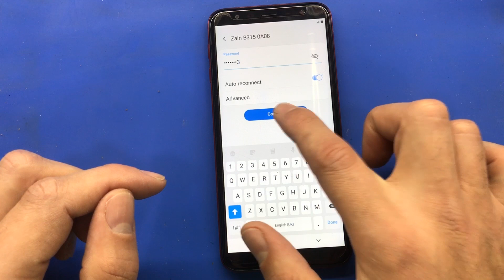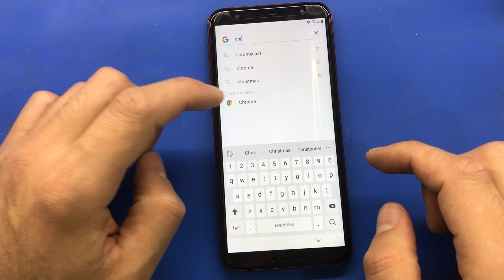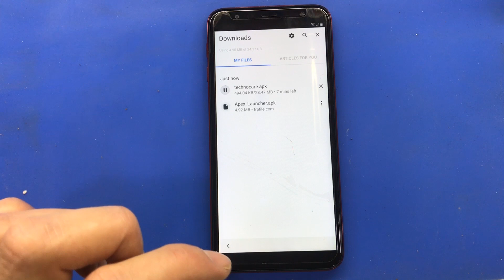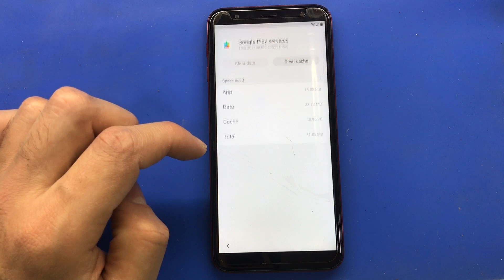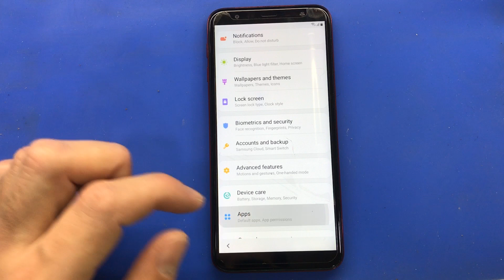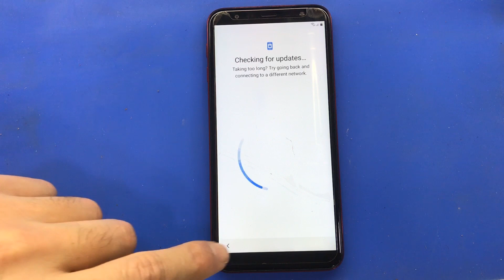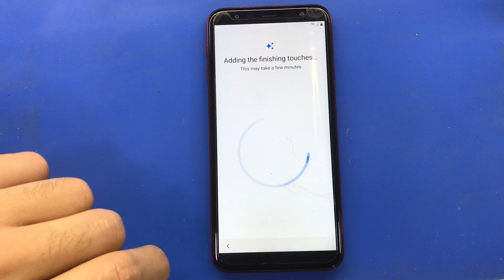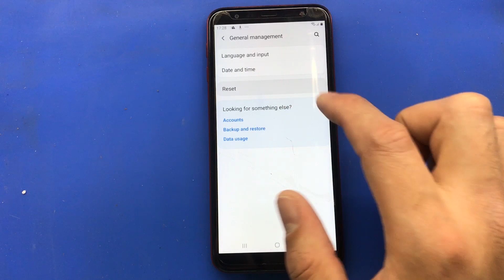Samsung J6+ SM-J610F Bypass Google Account FRP Android 9 u4 new 📱J610FN🔰J610G U4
10F U4📱J610FN🔰J610G U4⚡ J415F U5⚡J415FN U5💻J415G📲